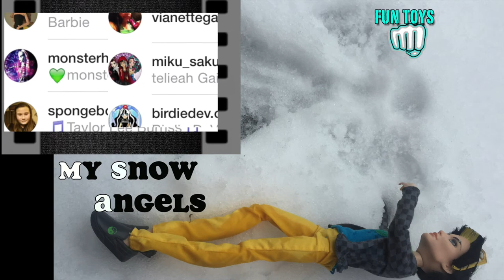Jackson Loves His Snow Angels.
Jackson Loves  His Snow Angels. Music by Matt Pelt

 Visit your Fun Toy Channel.
It will very soon be filled with HOT WHEELS, BLIND BAGS, WRAPPED PRESENTS, JURASSIC DINOSAURS, SKYLANDER, CINDERELLA, LEGO, PLAYHOUSES, STUNTS, SURPRISE TOYS, SURPRISE BAGS
MAKEUP AND SPA, BARBIE, MONSTERS AND MUCH MORE.  Music By Matt Pelt